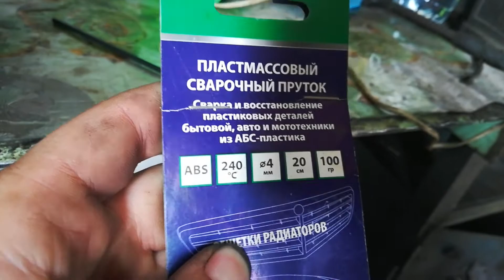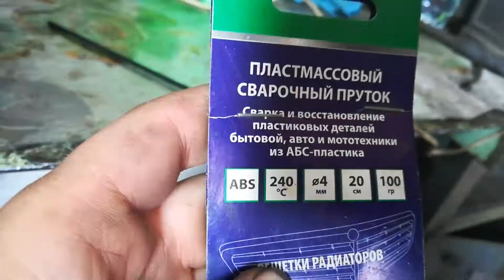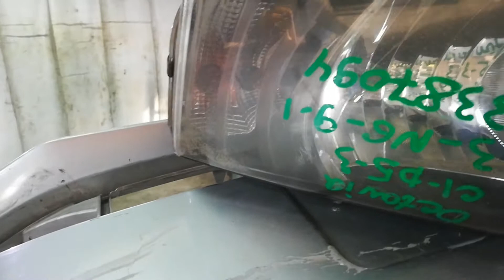Skoda Octavia A7 вытягиваем морду, паяем пластик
продолжаем строить чудо-шкоду по дешману: стапельные работы, а в перерыве работы по пластику.
Друзья! Ввиду всем известных событий Ютюб больше не монетизирует мои попытки быть Вам полезным) поэтому вынужден как и все предложить Вам пожертвовать (задонатить) добровольно, если мои видео оказались кому то полезны как в информациооно-развлекательном смысле так и в прикладном. Заранее всем СПАСИБО, буду стараться выпускать больше годных тематических видео!
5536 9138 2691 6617 тинькофф Александр Дмитриевич К.
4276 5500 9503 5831 сбер Александр Дмитриевич К.